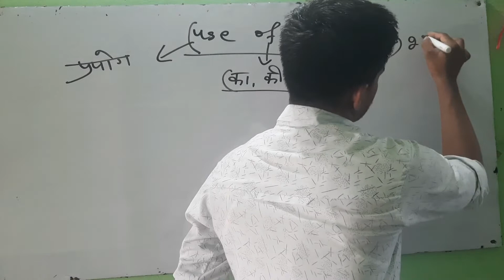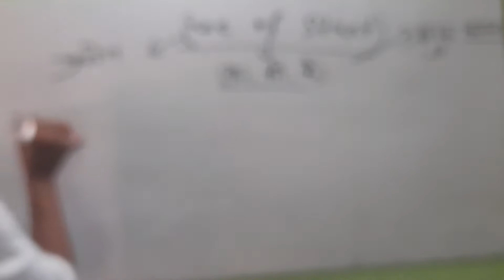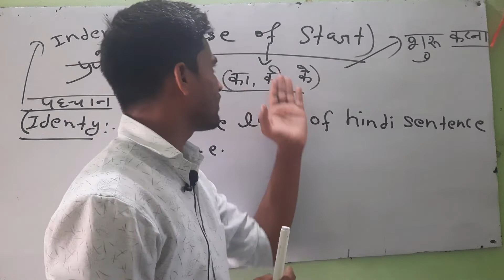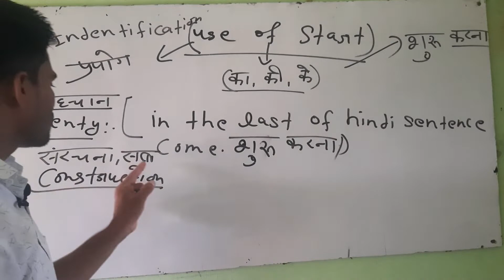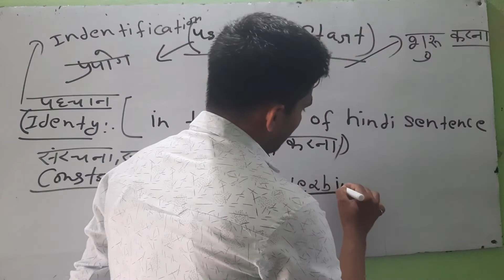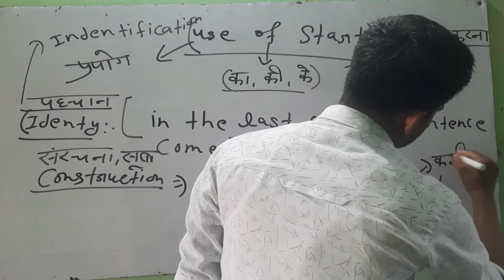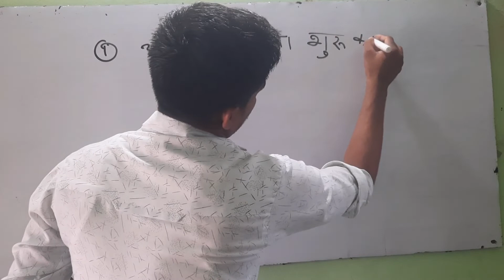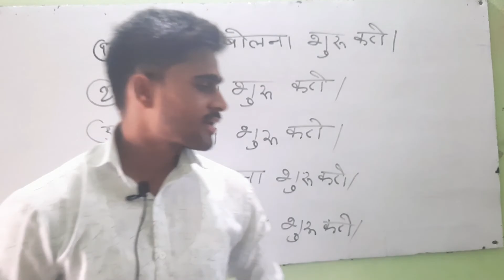5 October 2022